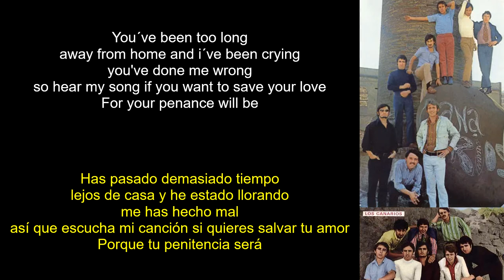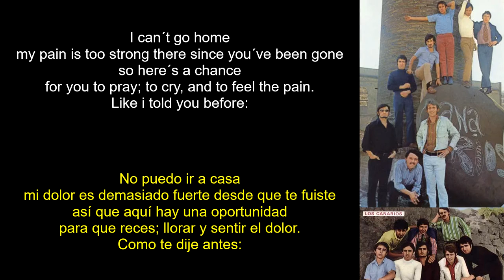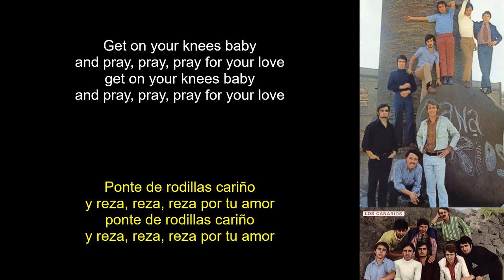Los Canarios - Get on your knees(Lyrics Spanish-English) (Español-Inglés)